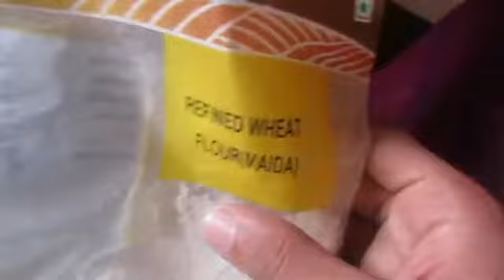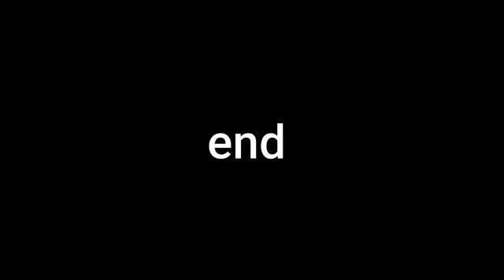how to make veg manchurian at home | pr vlogs